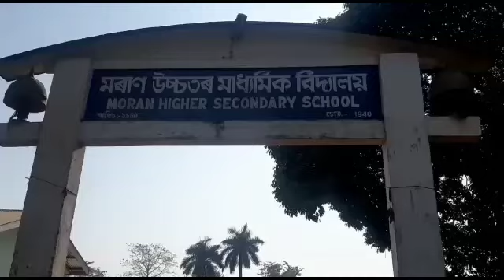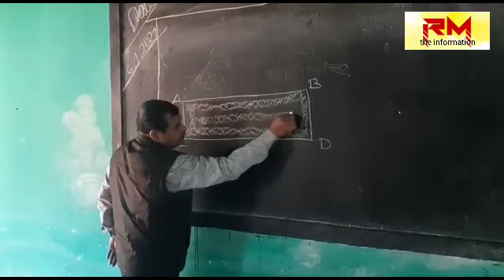RM Information : মৰাণ উচ্চতৰ মাধ্যমিক বিদ্যালয় অধ্যক্ষ পদৰ পৰা অব্যাহতি চিৰঞ্জীৱ ভট্টাচাৰ্যৰ